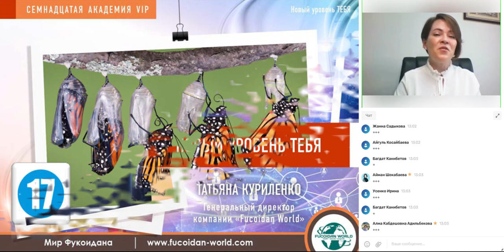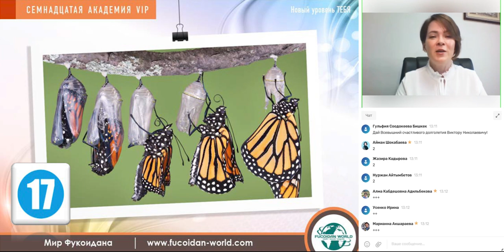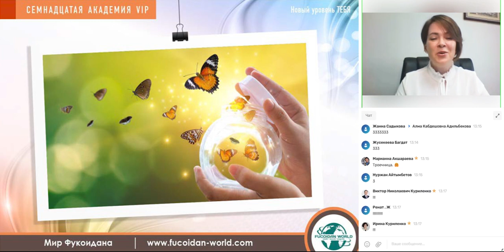VIP МЛМ: Новый уровень ТЕБЯ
Академия VIP №17. Идея бизнеса 2023: Создаём свою реальность сами. Обучение компании Fucoidan World -Татьяна Куриленко.

В Telegram: Fucoidanworld_official